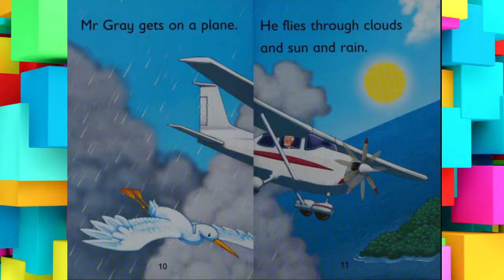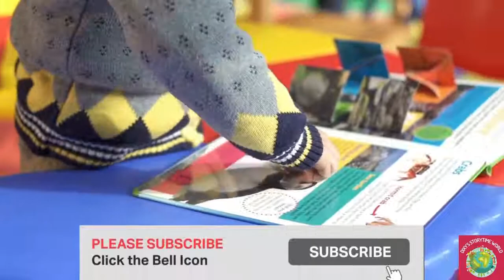💛📕Kids Books Read Aloud: Jungle Home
Mr Gray is a rich old man who loves to read about jungle wildlife - then he discovers the rainforest animals are in danger of being destroyed and goes to help save them.

by Ann Bryant  (Author)

Publisher
Franklin Watts